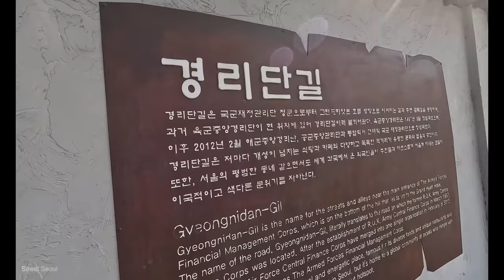Oct.2023 BTS JK House Construction /경리단 길 / Seoul,Korea/ 4K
서울의 핫 플레이스인 경리단 길을 내려가서, 정국의 새집 공사 현장으로 가볼게요.
건물의 외관틀이 거의 만들어졌습니다. 10월2일 발매를 시작한 두번쩨 솔로 싱글 "3D"에 대해서고 예기해 볼게요.
타임 머신을 타고, 엤날 거리를 걷는 것 같은 경리단 길도 재미 있습니다